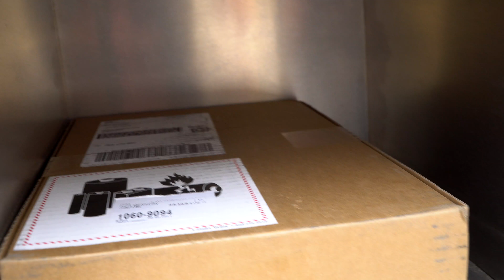A BOOSTED BOARD STORY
A BOOSTED BOARD STORY is about Holly (my wife) and I siting down to share of story of a little boy that turned on a GoPro camera and then rode the Boosted Board. He captures his face plant and then his trying to hide what he did.  So this is a boosted board story.